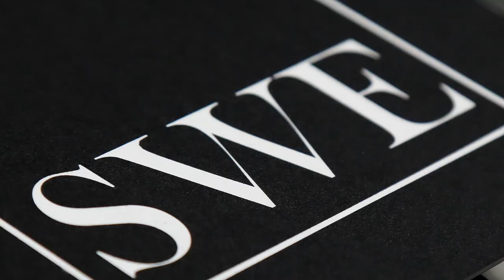Omega Chronoscope Steel Blue Dial Mens Watch 329.30.43.51.03.001 Review | SwissWatchExpo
The Omega Chronoscope 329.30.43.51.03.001 merges the Speedmaster's sporting elegance with the hallmarks of the brand's chronographs from the 1940s. This steel model is complemented by a blue dial with silver tachymeter, pulsometer, and telemeter scales.

FULL DETAILS AND PRICING:
Omega Chronoscope Steel Blue Dial Mens Watch 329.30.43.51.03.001

Stainless steel round case 43.0 mm in diameter. Transparent exhibition sapphire crystal case back. Stainless steel bezel with a tachymeter function. Blue dial with applied arabic numeral hour markers. Dial featured three distinctive timing scales: a tachymeter scale, a pulsometer scale, and a telemeter scale. 2 chronograph sub-dials for 60 seconds and 12 hours. Brushed and polished stainless steel bracelet with push button fold over clasp. Fits 7 3/4" wrist.

Check out our collection of watches for men and women at SwissWatchExpo.

SwissWatchExpo is the leading online retailer of authentic, pre-owned luxury watches. Established in 2009, and headquartered in Atlanta, we are a family-owned business serving a global clientele. We proudly offer a curated selection of watches from top brands such as Rolex, Cartier, Omega, Breitling, and Patek Philippe.